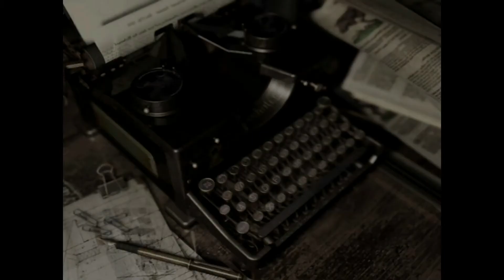Burn, Baby, Burn! - Resident Evil (Part 11)